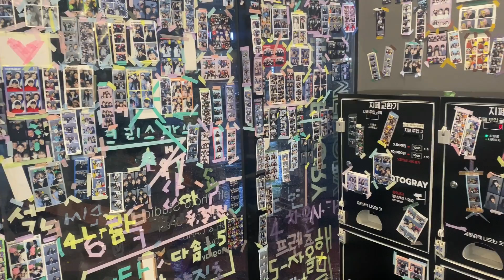Rainy day In Korea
Hello Everyone!!!

Welcome to another day with me in Sejong!
As some of you have noticed my vlogs will be a bit short at times so you can see
what I truly did that day and not to bore you with any unnecessary stuff!
I want to show you the highlights and all the yummy food I ate. I hope you enjoy :)